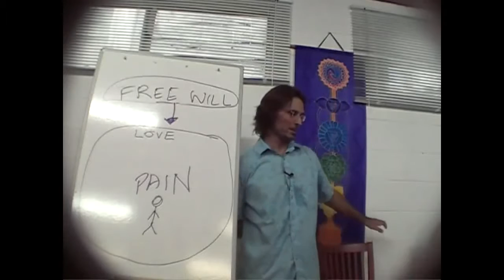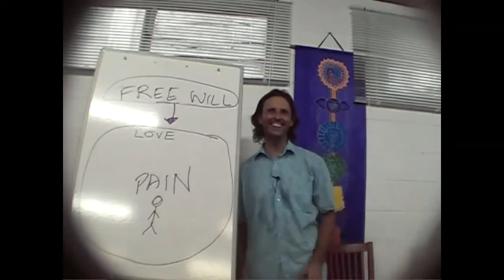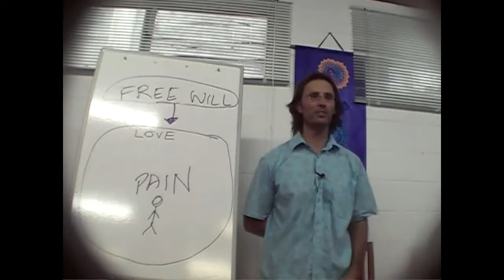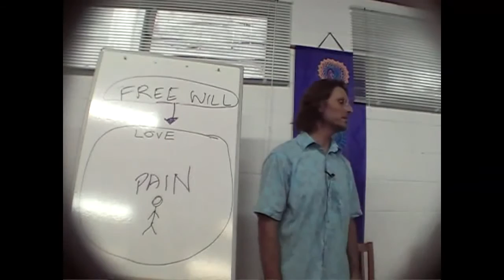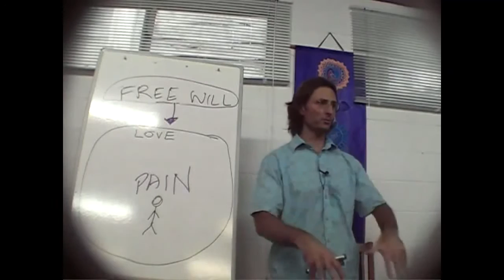Jesus on Grief, Loss, Spirits and Ghosts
Jesus discusses spirits materializing on earth.

dtstart:004006:
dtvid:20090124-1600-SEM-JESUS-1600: